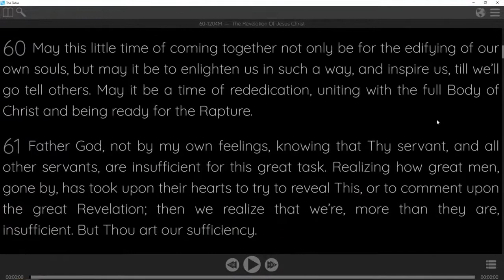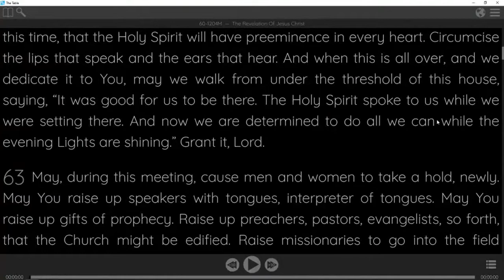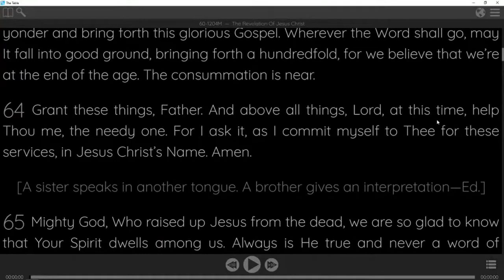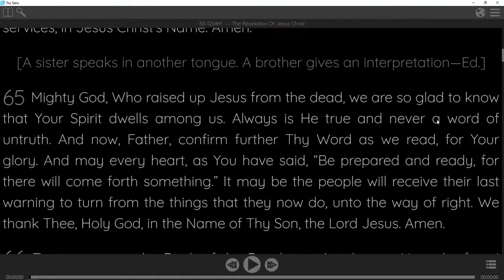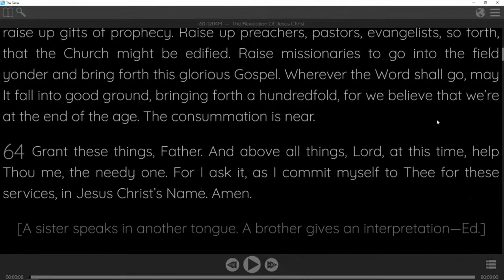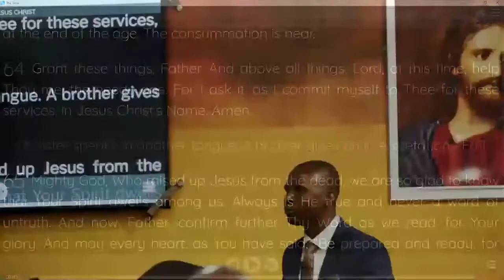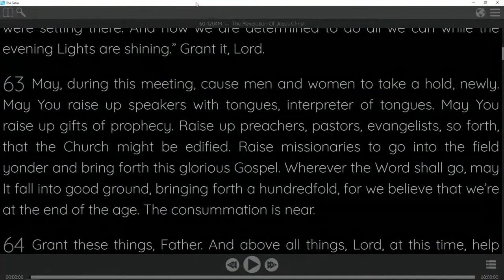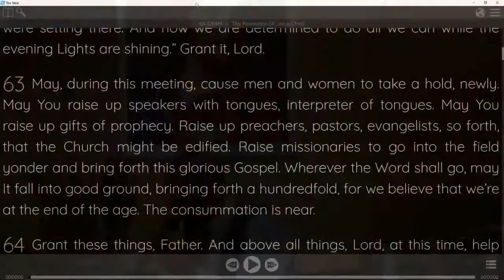PASTOR LLOYD CHINAMASA | THE PHYSICAL VISIBLE MANIFESTATION OF THE SUBSTANCE FAITH | BCT RSA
58 Now, just in respects, before we open the Book, I’d like for us all, who can, just stand for a moment for prayer. Now with the sincerity of your heart, breathe a word of prayer for…to God.
59 Lord God, the Creator of heavens and earth, the Author of Everlasting Life, and the Giver of all good and perfect gifts. We would ask You, Lord, first, to forgive us of all of our indifferences, and our sins and our trespasses against Thee, and against one another and our fellowmen.
60 May this little time of coming together not only be for the edifying of our own souls, but may it be to enlighten us in such a way, and inspire us, till we’ll go tell others. May it be a time of rededication, uniting with the full Body of Christ and being ready for the Rapture.
61 Father God, not by my own feelings, knowing that Thy servant, and all other servants, are insufficient for this great task. Realizing how great men, gone by, has took upon their hearts to try to reveal This, or to comment upon the great Revelation; then we realize that we’re, more than they are, insufficient. But Thou art our sufficiency.

62 And I pray, Heavenly Father, that You will do something special during this time, that the Holy Spirit will have preeminence in every heart. Circumcise the lips that speak and the ears that hear. And when this is all over, and we dedicate it to You, may we walk from under the threshold of this house, saying, “It was good for us to be there. The Holy Spirit spoke to us while we were setting there. And now we are determined to do all we can while the evening Lights are shining.” Grant it, Lord.
63 May, during this meeting, cause men and women to take a hold, newly. May You raise up speakers with tongues, interpreter of tongues. May You raise up gifts of prophecy. Raise up preachers, pastors, evangelists, so forth, that the Church might be edified. Raise missionaries to go into the field yonder and bring forth this glorious Gospel. Wherever the Word shall go, may It fall into good ground, bringing forth a hundredfold, for we believe that we’re at the end of the age. The consummation is near.
64 Grant these things, Father. And above all things, Lord, at this time, help Thou me, the needy one. For I ask it, as I commit myself to Thee for these services, in Jesus Christ’s Name. Amen.

[A sister speaks in another tongue. A brother gives an interpretation—Ed.]

    60-1204M - The Revelation Of Jesus Christ